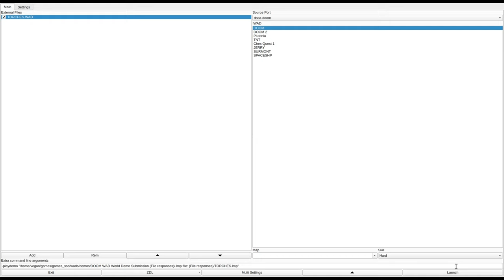DOOM 1 - TORCHES.WAD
called "Torches.WAD" in the /idgames FTP.
created by Aaron Veenstra on September 14th, 1995.
from the .txt file included with the WAD:
"This is the first WAD I've done with the always popular castle theme, so bear with me. This one has lots of torches (hence the name), marble all around and other castle-like features."